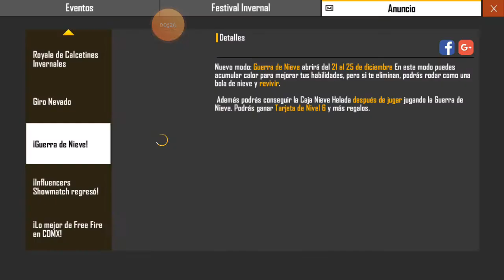GANA EL PANDA CON EL EVENTO ALIMENTA TU MASCOTA CON MONEDAS DE ORO 21 DE DICIEMBRE TOKENS NAVIDEÑOS